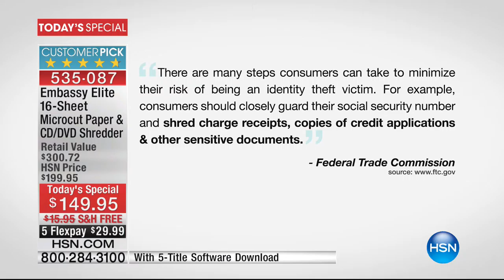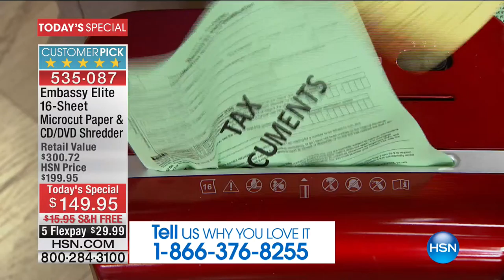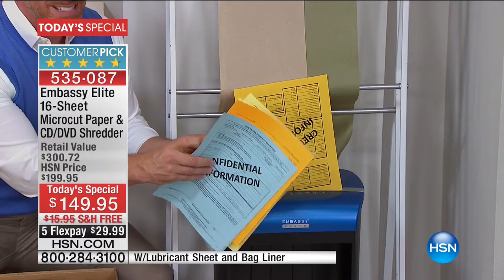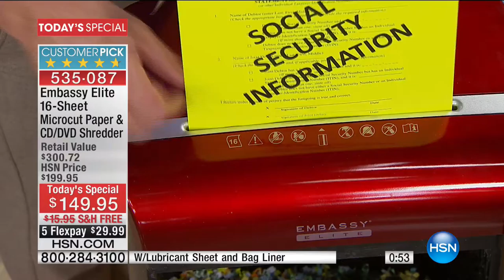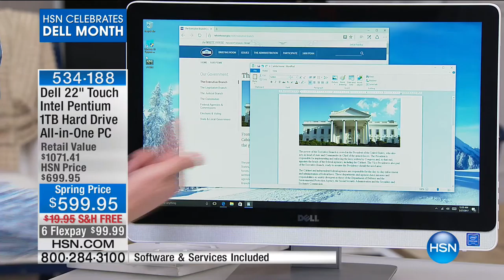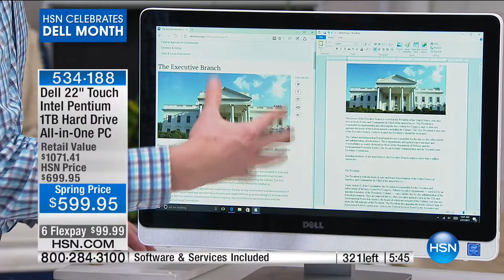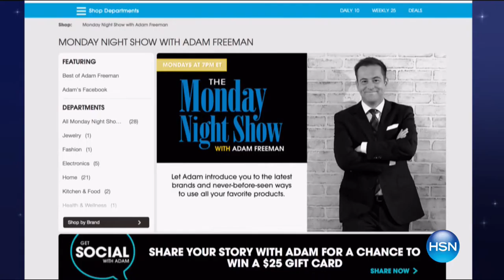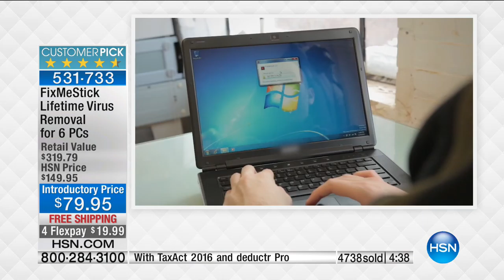HSN | Electronic Connection 02.27.2017 - 12 AM